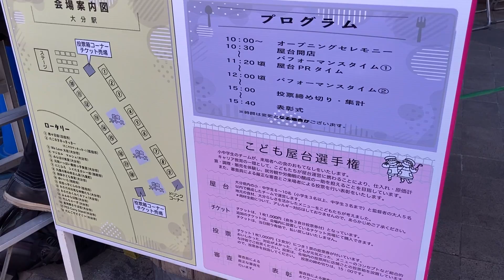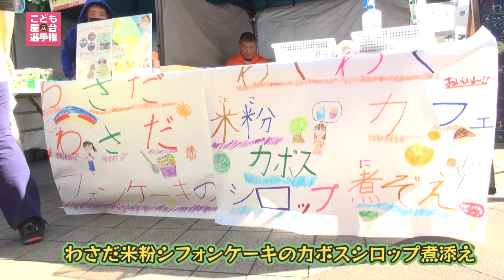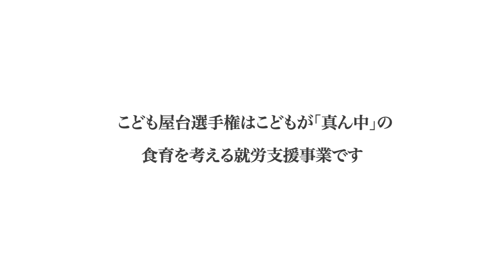第８回こども屋台選手権ダイジェスト 5分ver.｜2023年10月22日開催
2023年10月22日にJR大分駅前にて４年ぶりに開催された
「こども屋台選手権」の5分ダイジェスト動画です。

子どもたちが自分たちでメニュー考案、仕入れ、調理、販売をし、
チームの目標達成のために一生懸命頑張りました！